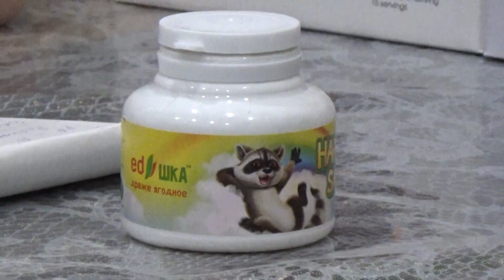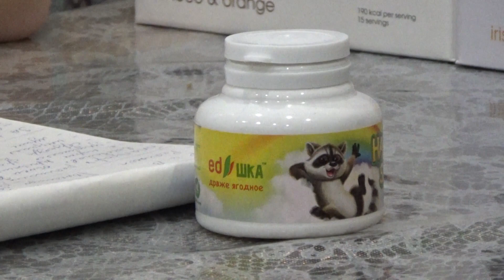Детские витамины - «HappySmile», хороший подарок для детей на Новый год.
Перейдите по ссылке, чтобы вступить в мою закрытую группу в WhatsApp
Детские витамины  - «HappySmile» содержит сбалансированный комплекс жиро- и водорастворимых витаминов (А, Е, С, D, В1, В2, В6, В9, В12, PP). Экстракты желтой малины и топинамбура способствуют лучшему всасыванию и максимальному усвоению витаминов в кишечнике. Кроме того, топинамбур (земляная груша) содержит богатый набор витаминов и минералов, 8 незаменимых аминокислот, а также инулин (полисахарид, сложный углевод), который связывает и выводит вредные токсические вещества, повышает устойчивость органов пищеварения к бактериальной и вирусной инфекции, а также к внедрению паразитов.

Состав витаминов полностью сбалансирован по составу. В них можно найти такие микроэлементы :

✅Фолиевая кислота;
✅E, D и C;
✅PP и B;
✅Ретинол
Благодаря ретинолу
🍒Восстанавливается нарушенный обмен веществ,
🍒К норме приближается вес и рост ребёнка.
🍒Улучшается зрение,
🍒Структура костей становится плотнее,
🍒Активизируется иммунная система,
🍒Начинают лучше расти волосы.

✅За счет токоферола ребятам :
🍒Становится легче справляться с физически нагрузками.
При этом
🍒Стимулируется мозговая деятельность,
🍒Стабилизируется нервная система.

✅Аскорбиновая кислота существенно :
🍒Укрепляет организм,
🍒Улучшает его интеллектуальные способности,
🍒Помогает во время стресса.

✅Витамины группы B просто необходимы :
🍒Для хорошей мозговой деятельности,
🍒Для отличной памяти и
🍒Продолжительной работоспособности, особенно когда речь идет о школьном периоде.
Также такие элементы
🍒Положительно влияют на мышечную систему.
✅Кальциферол нужен :
🍒Для нормального формирования зубов и костей,
🍒Для поддержания эластичности эпидермиса.

✅Также в составе комплекса Greenflash НЛ содержится экстракт топинамбура.
🍒Он поставляет в детский организм незаменимые аминокислоты и инулин, благодаря чему выводятся все токсичные и вредные вещества.
✅Восстанавливается кишечная микрофлора,
✅Пищеварение начинает еще лучше работать,
✅Организм становится устойчивым к вирусной и бактериальной инфекции
Полезное лакомство Happy Smile Orange (Хэппи Смайл Оранж) — это апельсиновые жевательные драже, обогащенные мультивитаминным комплексом.
Драже содержит ценные компоненты от ведущих европейских производителей:
Сухой яблочный концентрат (сок яблочный);
Измельченный топинамбур (земляная груша);
Лактоза или молочный сахар;
Витаминный комплекс.